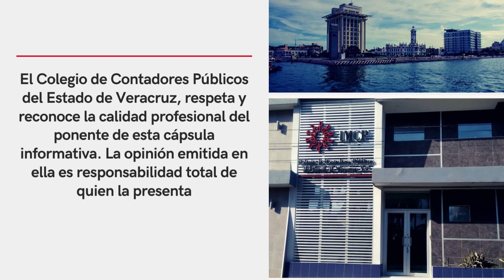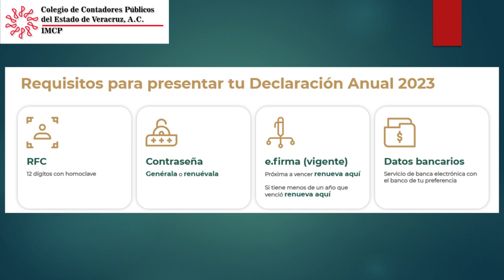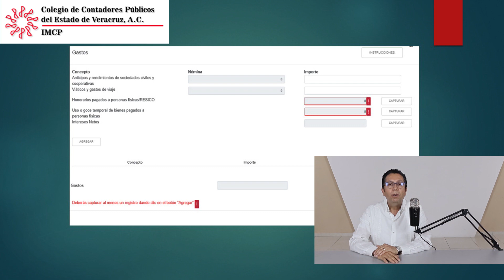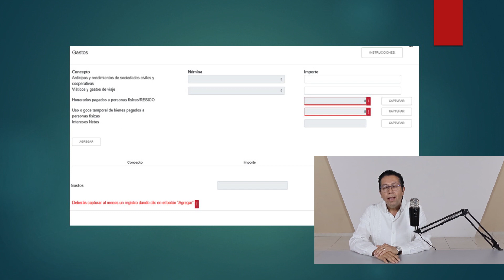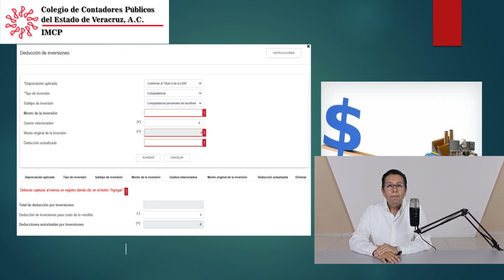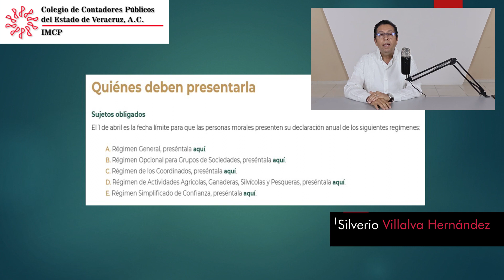Declaración Anual 2023 para Personas Morales: Guía Completa | CCPVeracruz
En este video esencial, el C.P.C.y M.I. Silverio Villalva Hernández,  integrante de la comisión fiscal del Colegio de Contadores Públicos del Estado de Veracruz, te guía a través del proceso de presentación de la Declaración Anual 2023 para personas morales. Con la llegada de marzo 2024, es crucial entender cómo realizar correctamente esta declaración, aprovechando las novedades y evitando los errores comunes.

Descubre cómo obtener tu resultado fiscal aplicando deducciones autorizadas, manejar la PTU pagada, y ajustar por pérdidas fiscales pendientes. Aprende sobre la tasa del 30% para el pago del impuesto sobre la renta, la importancia de mantener tu e.firma vigente, y cómo las tecnologías actuales facilitan conciliaciones con la base de datos del SAT.

Este año, la presentación se simplifica al solo requerir el balance general y el estado de resultados, dejando atrás otros estados financieros. Además, Sil te ofrece consejos prácticos sobre cómo prepararte mejor para este proceso, incluyendo la revisión de sueldos, salarios, y deducciones autorizadas.

El video también cubre aspectos técnicos importantes, como la precarga de información del año anterior y cómo asegurar que tus declaraciones complementarias se reconozcan en tiempo. No te pierdas los insights sobre cómo los ajustes tecnológicos y la elección de tu navegador pueden influir en el éxito de tu presentación.

Recuerda, el plazo vence el 31 de marzo, pero este año se extiende hasta el 1 de abril. Mantente informado y preparado con nuestra guía experta y evita sorpresas de última hora.

Tu éxito en la declaración anual es nuestra prioridad.